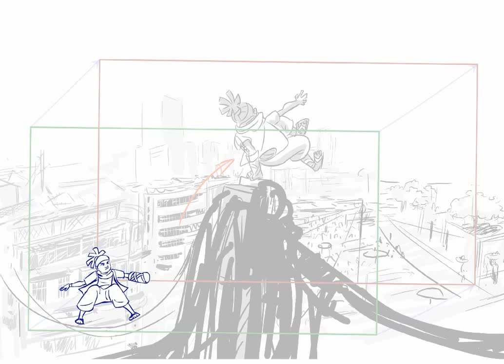1 B 0011 4 1 B 0011 5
One of the shots I animated frame by frame for the trailer of Red Origins, an American TV series pitch.